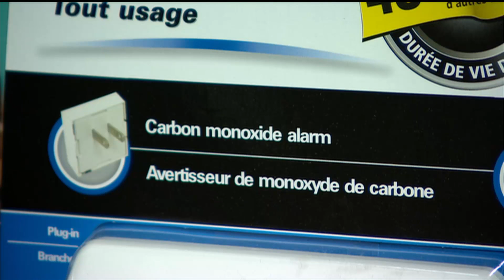Preventing carbon monoxide-related deaths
Carbon monoxide poisoning kills dozens of Canadians each year and fire chiefs say many homeowners aren't required to install detectors that could save live